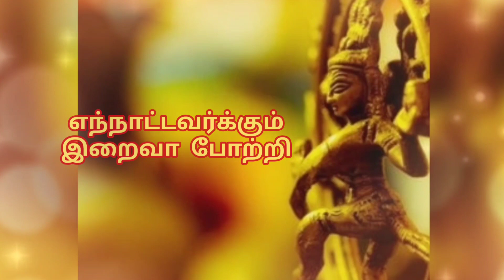பாசம் பரஞ்சோதி - திருஎம்பாவை (02) | மார்கழி இரண்டாம் நாள் | Papanasam sisters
மாணிக்கவாசக பெருமான் அருளியச் செய்த " திருஎம்பாவை "

இரண்டாம் பாடல் - " பாசம் பரஞ்சோதி "
இராகம் : கௌளை

Performed by Papanasam_sisters
Siva Jagatheeswari and Siva Sri Laxitha

திருஎம்பாவை - 01